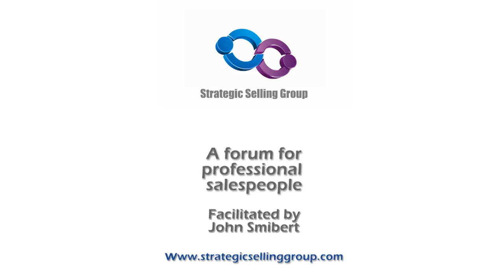"How Tony Hughes built his personal brand" (TALKING SALES 214)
"Personal Branding is not about tools - it's about strategy" - A John Smibert discussion with Tony Hughes.
In a very short number of years Tony has established an outstanding global award winning personal brand. Recently he was recognised by LinkedIn as one of the top three sales experts and though leaders.

He is one of the three most read writers of content on B2B sales.  He has been recognised as the number one sales blogger by Top Sales World and a number of other notable organisations.  He has published two best selling sales books and has over 250,000 followers on LinkedIn.

All this he has achieved in not much more than three years from a standing start - well almost - when he began working on his brand he was a very experienced sales expert yet was not well known outside those he had touched directly in business.

So how did he achieve this? And what can we learn from him?

In this video Tony Hughes explains how he built his award winning global personal brand. He shares real world experience that has paid enormous dividends for him.